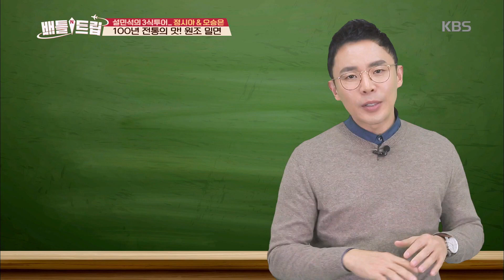흥남 철수 후 50년대 냉면집이 많았던 부산, 100년 전통의 맛! 원조 밀면 [배틀트립/Battle Trip] 20190309